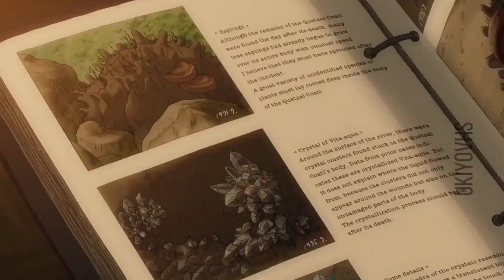Jaane Ye Kya Hua | KK | Anime Version | Slowed and Reverb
Song - Jaane Ye Kya Hua
Film - Karthik Calling Karthik
Artist - Farhan Akhtar, Deepika Padukone, Ram Kapoor, Shefali Chhaya, Vivaan Bhathena, Vipin Sharma, Yatin Karyekar
Jaane Ye Kya Hua
Karthik Calling Karthik
K K
Javed Akhtar
Shankar Mahadevan
Ehsaan Noorani
Loy Mendonca
Farhan Akhtar
Deepika Padukone
Ram Kapoor
Shefali Chhaya
Vivaan Bhathena
Vipin Sharma
Yatin Karyekar
Hindi Movies
official song
Hindi Songs
tseries movies
Hindi Bollywood Song
Jaane Ye Kya Hua Song
Full Hindi Song
Latest Hindi Song
Full Movies Song
Latest Bollywood Song
Bollywood Song
tseries